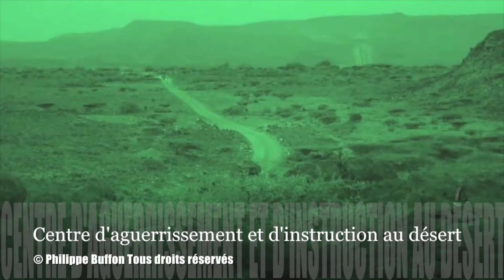Entrainement au Centre d'aguerrissement et d'instruction au désert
légionnaire parachutiste
#2 régiment étranger parachutiste
2ème REP
entrainement au combat
guerre urbaine
Arta Plage
la voie de l'inconscient
 LE 2 REP A L'ENTRAINEMENT
"Legio Patria Nostra" (La Légion est notre patrie). Telle est la devise de la Légion étrangère française. Ses membres viennent du monde entier : Europe, Afrique, Asie ou encore Amérique. En France, ils sont 8 900, issus de 140 nationalités différentes. Un recrutement unique dans le monde.

Loin de leur pays de naissance et de leur famille, ces hommes apprennent à se battre, à servir et à vivre ensemble. Ils apprennent avant tout à faire corps avec leurs différences culturelles.

Lorsqu’ils s’engagent, ils ont entre 17 et 40 ans et ne parlent pas toujours français. La plupart d’entre eux a eu une vie avant la Légion étrangère. Certains y font leur carrière, d’autres la quitteront… La Légion exige une rigueur absolue. Y entrer est difficile, mais y
rester aussi.
Un sacerdoce

PHILIPPE BUFFON A SUIVI PENDANT UN MOIS L’ENTRAÎNEMENT DE 2 RÉGIMENT ÉTRANGER DE PARACHUTISTE À DJIBOUTI ET EN FRANCE :
UN 52 MINUTES PLEIN D’IMAGES FORTES , DE CES SOLDATS D’EXCEPTION